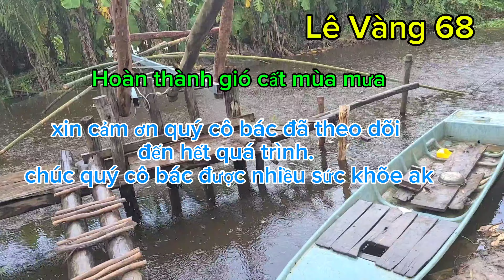Quá trình lắp gió Cất miền quê. Lê Vàng 68.